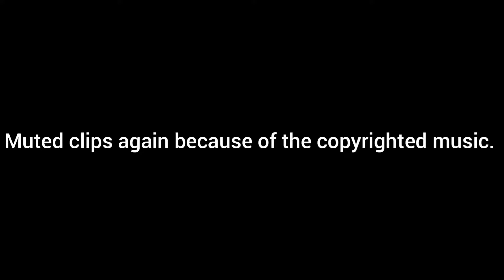Finding Elite Car Drops in the Eliminator Part 2! (Level 7+)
Absolutely pog moments #2! 😎